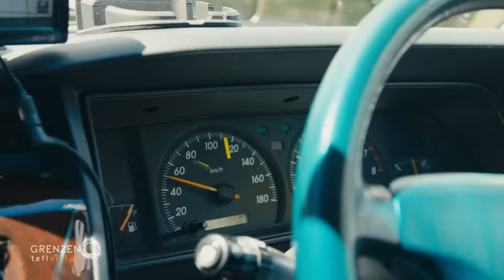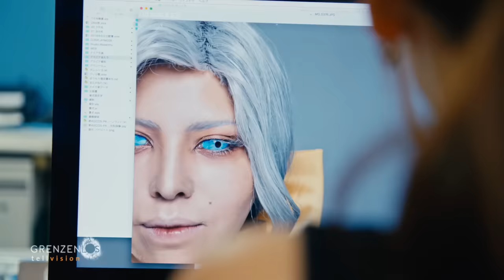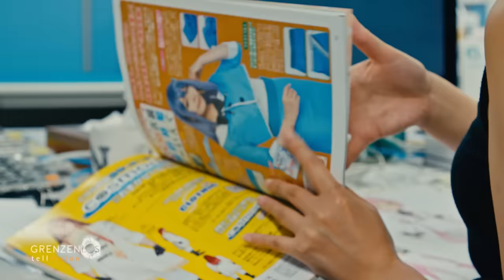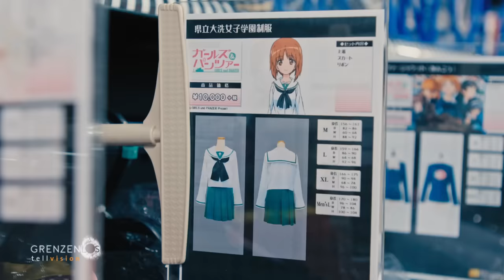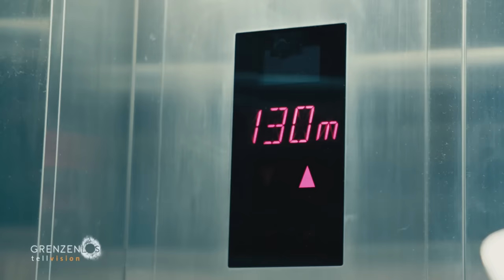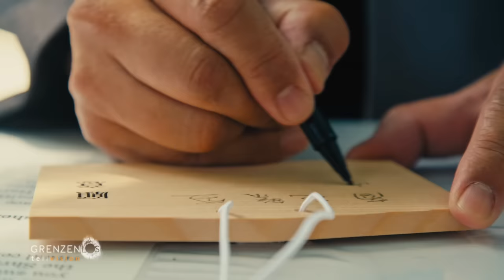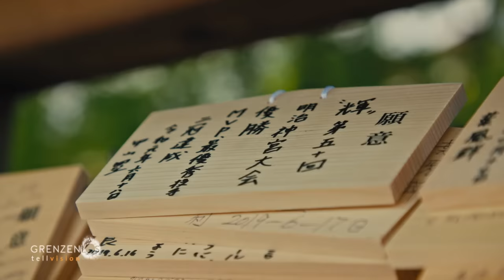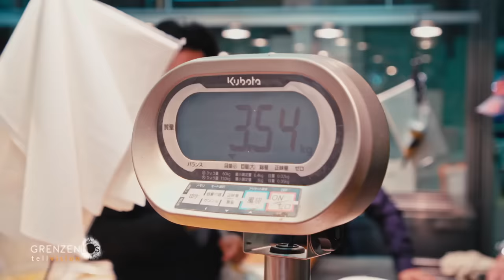"Grenzenlos - Die Welt entdecken" in Tokio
Grenzenlos in Tokio! Die japanische Mega-Metropole besticht alleine schon durch ihre schiere Größe. Das, was die Stadt besonders auszeichnet, ist aber auch die Vermischung von Tradition und Moderne: Kimonos und Bonsaibäume prägen das Stadtbild ebenso wie futuristische Architektur und modernste Technik. Wir bekommen Insider-Tipps zum besten Sushi und erleben, wie sich die Millionenstadt auf die anstehenden Olympischen Sommerspiele im nächsten Jahr vorbereitet.
Leider mussten wir die Grenzenlos Tokio - Folge neu uploaden. Vielen Dank für die vielen netten Kommentare unter dem Originalvideo!
- Euer Grenzenlos-Team